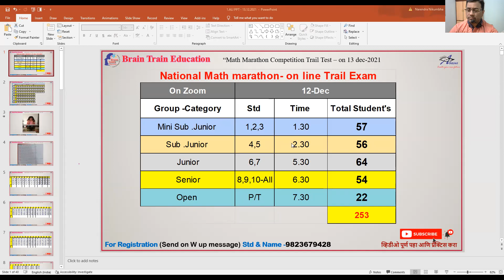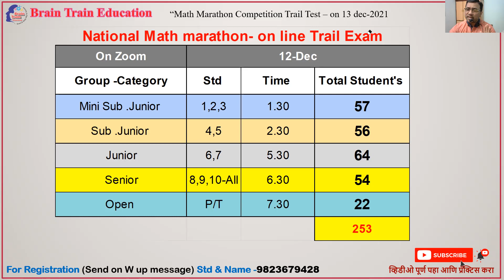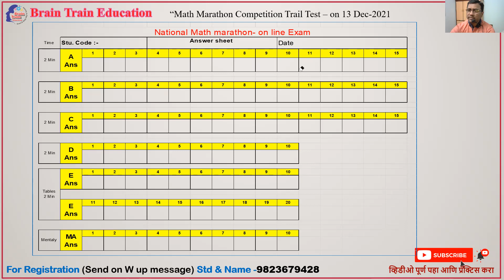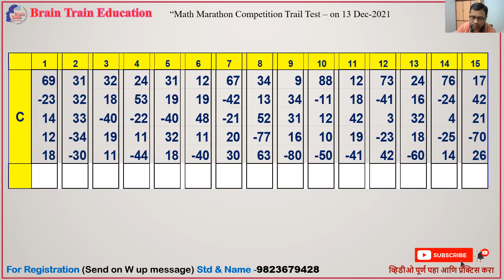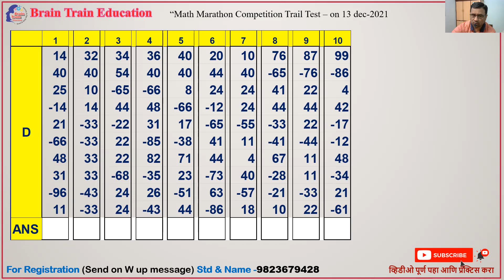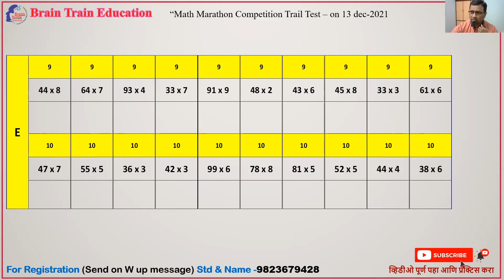सर्वांसाठी ट्रायल टेस्ट | Abacus National Competition | Math Marathon- trial test - 13 December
"Brain train Education Organised National Math Marathon speed calculation competition on| National Math Day -2021 "#
तयारी "चॅलेंज फॉर चेंज" ९० दिवस रोज १५ मिनिट |अबॅकस वैदिक गणित फ्री शिकूया #